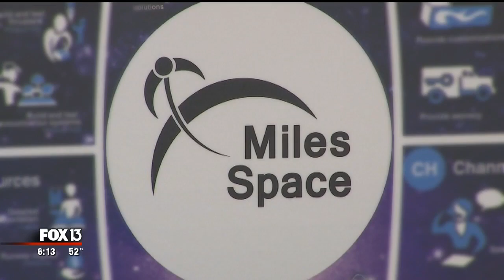Tiny engines run on water, emit purple glow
A team of Bay Area IT guys are on a mission to help NASA explore the depths of space. They also have their sights set on a million-dollar prize.

Miles Space Inc. has already won $100,000 from NASA for its small cube satellite and its tiny, water-powered engines that can carry a special satellite into deep space.